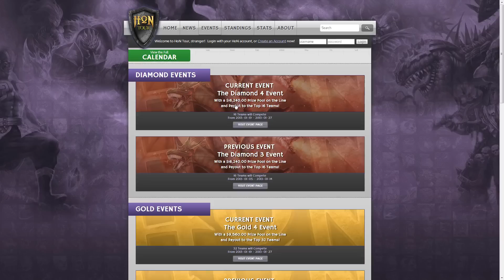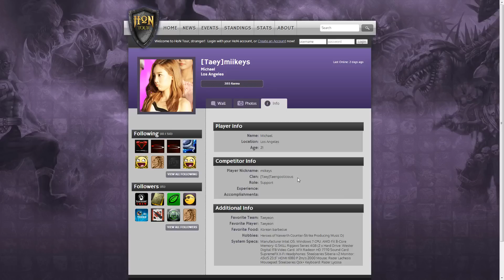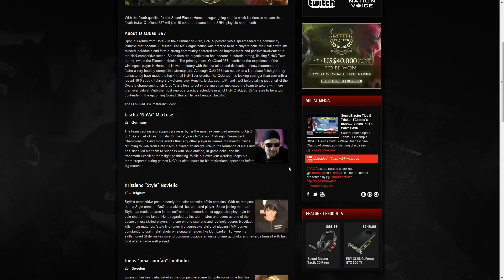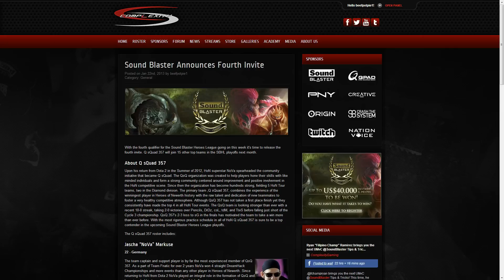coLcast presents: Scrimcast! [LION] vs [QsQ] Game 2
coLcast brings you this two game scrim series between #4 ranked Q sQuad 357 and #6 ranked LIONS eSportsKlubb.

Cast by Beef and Porch